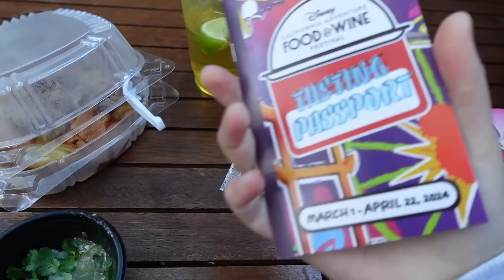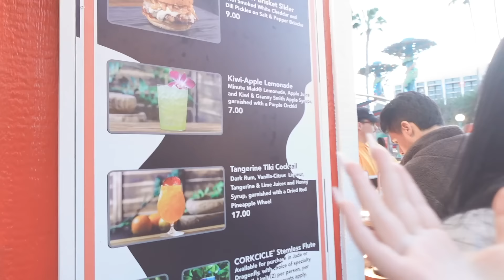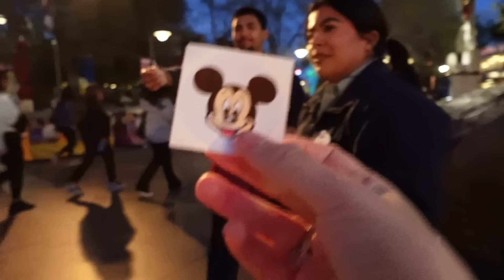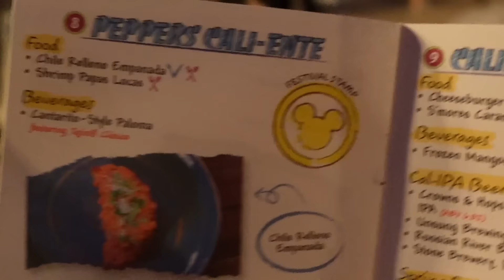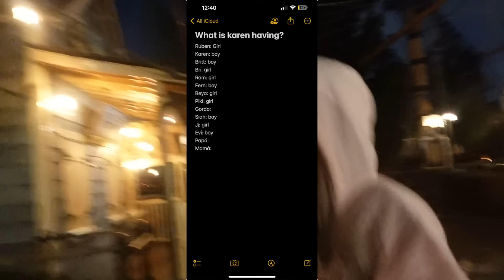WE GOT ROBBED! *STORY TIME + REAL FOOTAGE🤯